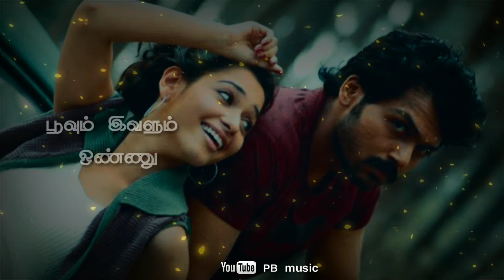#Ada da mazhai da adamazhada##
Adadaa mazhaidaa adai mazhaidaa
What's app status video song

English lyrics

Onnappola veraarum illa
Ennaivittaa veraaru solla
Chinna chinna kannu rendu
Koduththenna anuppivachaan
Indha kannum podhalaiyae
Edhukkivalai padaichu vachaan
Pattaamboochi ponnu
Nenjil padapadakkum ninnu
Poovum ivalum onnu
Ennai konnupputtaa konnu
Povadhu engae naan povadhu engae
Manam thallaadhudhae boadhaiyil ingae

Tamil lyrics

உன்னப்போல வேறாறும் இல்ல
என்னவிட்டா வேறாறு சொல்ல
சின்ன சின்ன கண்ணு ரெண்டு
கொடுத்தென்ன அனுப்பி வெச்சான்
இந்த கண்ணு போதலயே
எதுக்கிவள படைச்சி வெச்சான்
பட்டாம்பூச்சி பொண்ணு
நெஞ்சு படபடக்கும் நின்னு
பூவும் இவளும் ஒண்ணு
என்னை கொன்னுப்புட்டா கொன்னு
போவது எங்கே நான் போவது எங்கே
மனம் தள்ளாடுதே போதையில் இங்கே